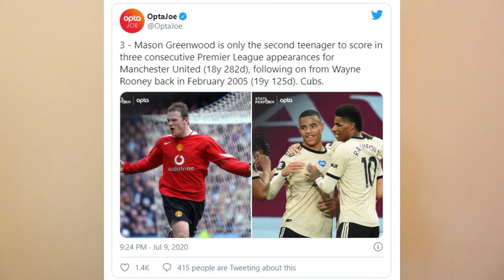Why Mason Greenwood Is The Best Youngster In The Premier League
This video looks at why mason greenwood should be considered the best youngster in the premier league!

With so many top young players, why does this Manchester United academy graduate stand out from the rest?

How close can we compare him to greats of the past? (Ronaldo, Owen and Rooney)

Let me know your thoughts on the wonderkid, and what videos you want to see made!